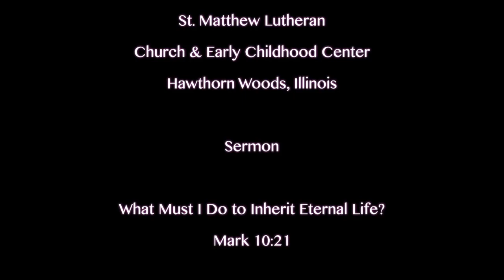Sermon - What Must I Do to Inherit Eternal Life, Mark 14:21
Pastor Blonski shares a message based on Mark 14:21.